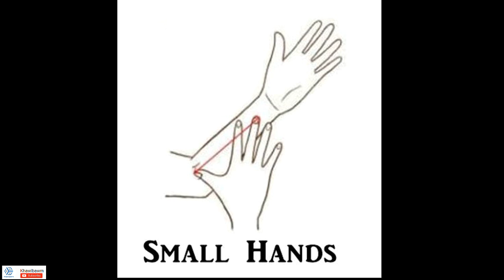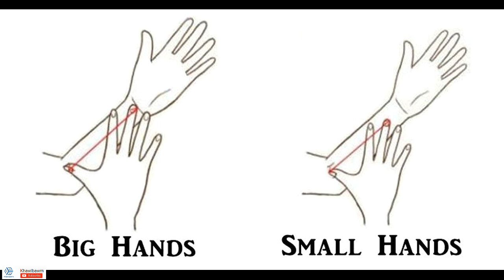Khawi zawk hi nge i nih ve le? Khawlbawm Channel